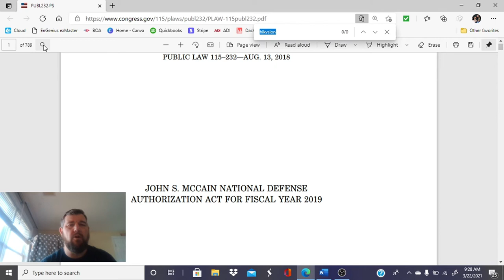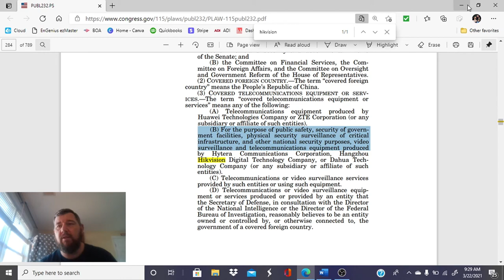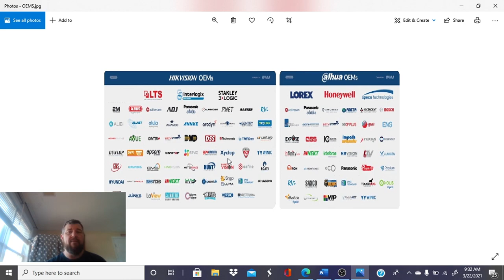Hikvision/ Dahua Security Camera Ban: John McCain NDAA 2019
In this video we will discuss the John S. McCain National Defense Authorization Act and what it means to Hikvision, Dahua and all of the sellers they OEM or manufacture product for. These include huge names like Tyco (ADT), Panasonic, Bosch, Alibi, Honeywell, Speco Technologies, etc. We will cover official documents and share what it all means. We also provide a OEM list to make you aware of all of the sellers Hikvision and Dahua OEM or manufacture for.

This is very important information as the HiSilicon chipset and security camera equipment manufactured by these companies cannot be installed in Federal Government Facilities in the United States. They can be used in private sector for homes and business.

Time Stamps:
4:20 Hikvision and Dahua mentioned in official bill PUBLIC LAW 115–232
5:35 OEM List shard showing all of the companies Hikvision/ Dahua make cameras for.